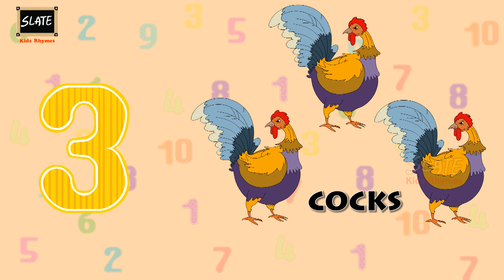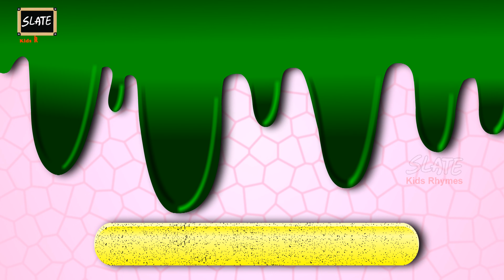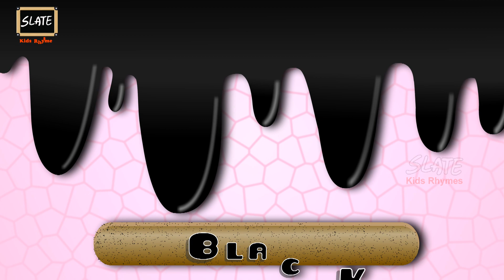Learn Numbers And Colors With Animals || Learning Videos || ChuChu Super Kids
Learn Numbers And Colors With Animals. Keep Follow Us For More Interesting Rhymes And Songs For Kids.